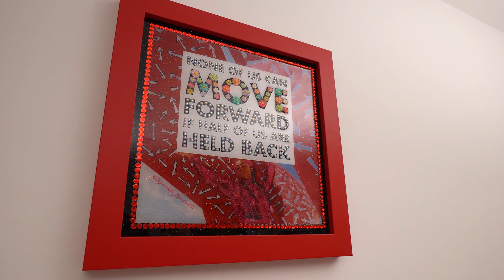Elizabeth Bessant - Move Forward